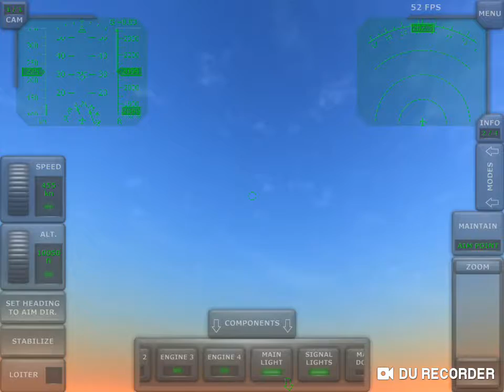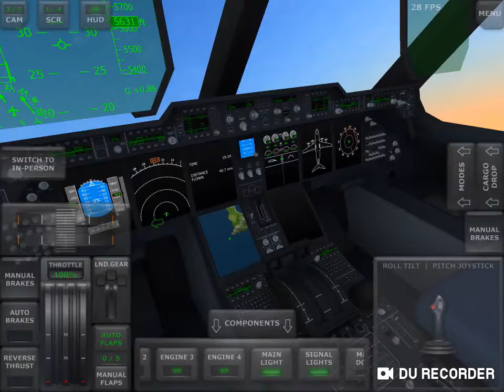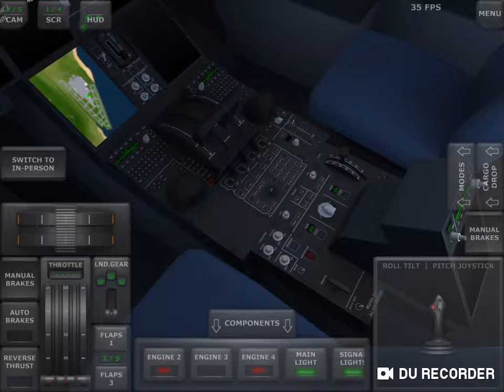TFS #6: ATR-72 landing on new airport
This is my favorite livery for all aircrafts to far since it IS the Vietnam Airlines livery